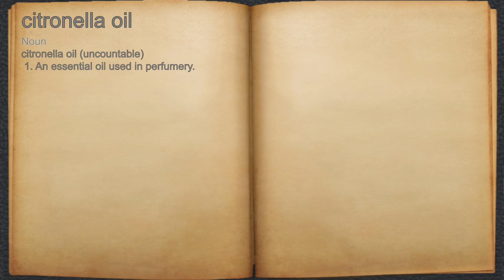What does citronella oil mean?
A spoken definition of citronella oil.

Intro Sound:
Typewriter - Tamskp